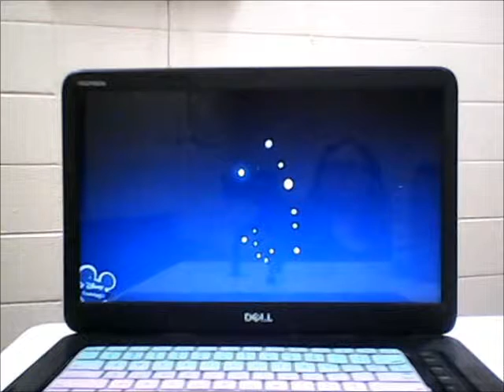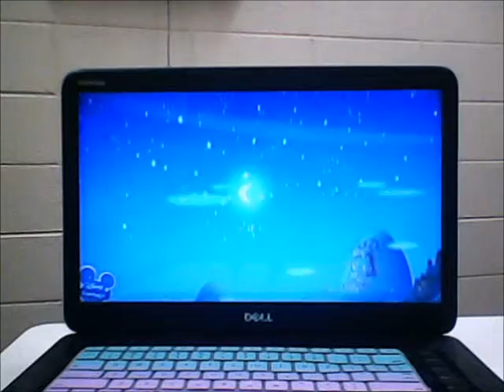The Emperor's New School -UFKuzco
I do not own the show but, in case you couldn’t tell, I made the video myself.  It was nice to see Kuzco be right for once.  Sorry for the bad quality.  I am taking requests.